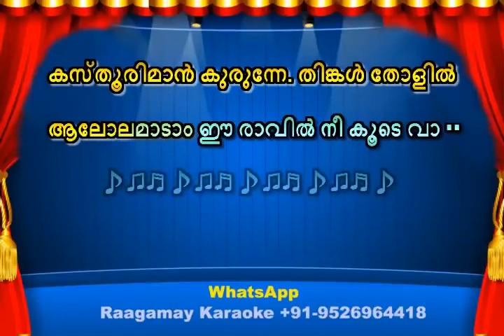Kasthoori maankurunne Karaoke With Lyrics Kanamarayathu